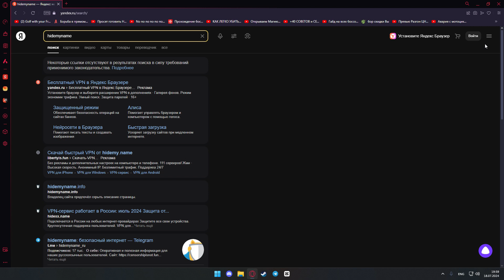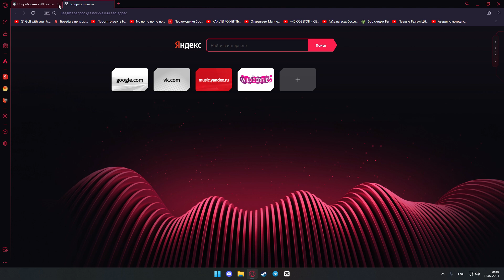Discrod UPDATE FAILED ОШИБКА ОБНОВЛЕНИЯ ДИСКОРД КРЫМ/ДНР/ЛНР Решение